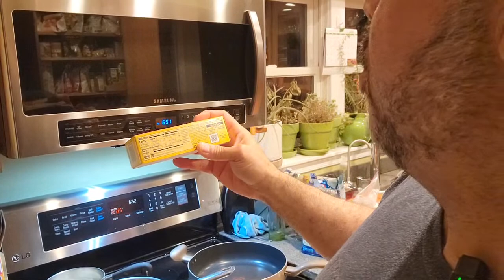Keto Fried Chicken And Mac & Cheese